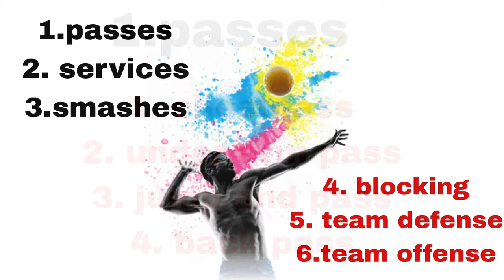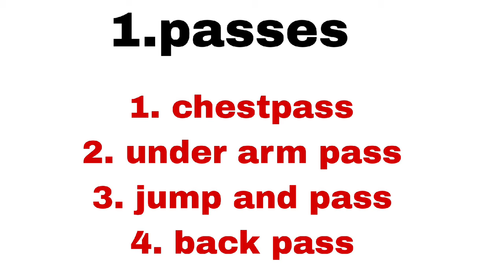Volleyball skills explaining in Telugu video -1|psk sports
Volleyball skills explaining in Telugu video -1 |Telugu volleyball|psk sport